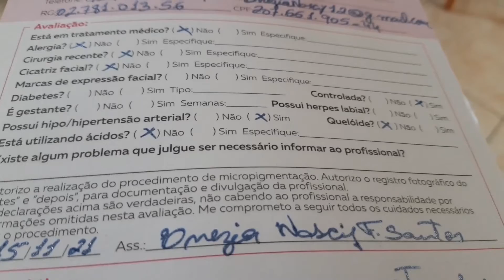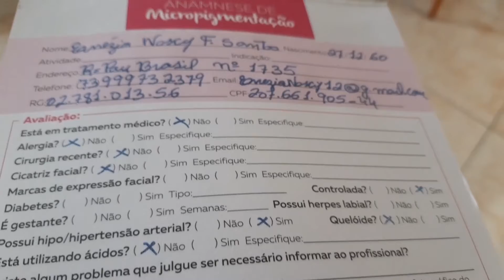FIZ MINHA SOMBRANCELHA MICRO PIGMENTAÇÃO.